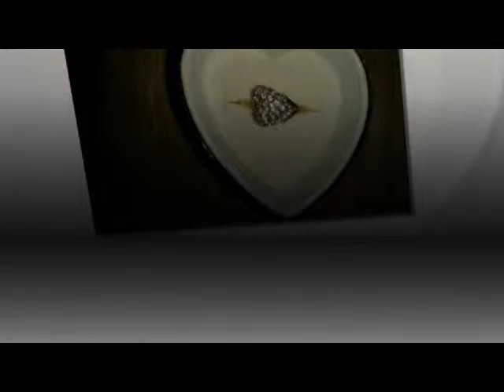PJESAK ********************* SAMO ZA ACIKA ;)